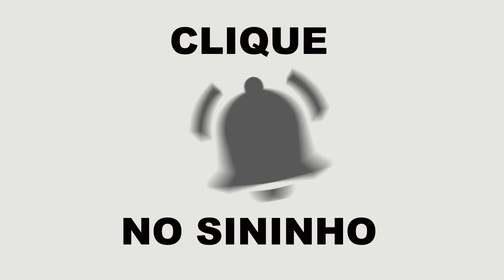MINIATURA CHEVROLET CHEVETTE 1979 CUSTOMIZADO PARA SLE 1982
O vídeo de hoje fala sobre a customização deste Chevette 79 em um  1982 SLE.
Esse amarelinho veio para mim assim neste estado mas as peças que faltam não importam para o projeto.
Bem vindo ao Chevette Sle 1982

A base escolhida foi esse 79 mas vai ser preciso mais duas miniaturas para doarem as peças do 82 um Chevette Hatch
e uma Marajó 1981
juntando esses dois teremos a grade,faróis, o parachoque,os limpadores,espelhos retrovisores laanternas traseiras

do chjebebette rhatch ele ganou grades, lanternas, espelho do farol, retrovisores ou seja a grande maioria das peças

mas o estojo dos faróis vieram da Marajó onde foram usinados para aproveitar apenas os aros para o encaixe das lentes
do farol provindas do Hatch foi uma operação bem demorada e delicada até isolar os aros do farol

complexa também foi a lanternagem para receber as lanternas traseiras só ela vale um vídeo a parte!

o modelo não conta com os borrachões e foi preciso modelar em pvc pois não podiam faltar de forma alguma

emblemas e nuances da lanterna foram feitos em decalque pois a sutil diferença de cores das lanternas traseiras
fariam muita diferença depois de montado embora quase não se destaquem mas faria falta se não existissem

para quem curte customização ou modelos bem próximos da realidade são elementos descartados das fábricas pois tomam
tempo e não agregam lucro porque nós chatos somos poucos e quando as fabricas dedicam algo pagamos caro por isso!

o interior monocromático também recebeu atenção nesta custom...muitos detalhes estão lá...invisíveis...mas sabemos
que existem...mesmo que não sejam vistos.
botoes, ponteiros feitos de cerda de pincel...decals mínimos...tudo ali...

espero que tenham gostado e curtido esse vídeo com seu joinha e até o próximo encontro